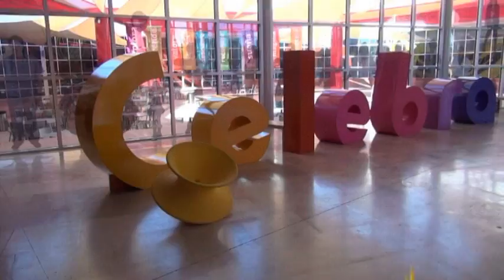Rodanoticias A qué suena la vida Esmeralda y Alejandra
Reporteras: Esmeralda y Alejandra
Exhibición: ¿A qué suena la vida?